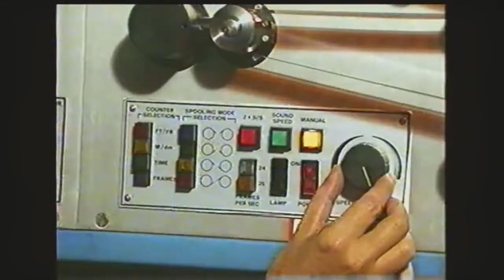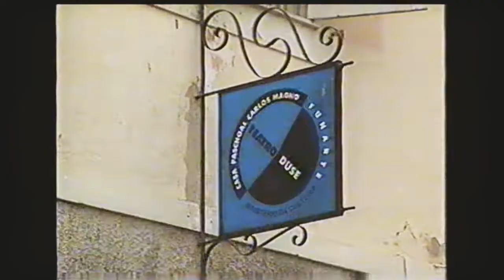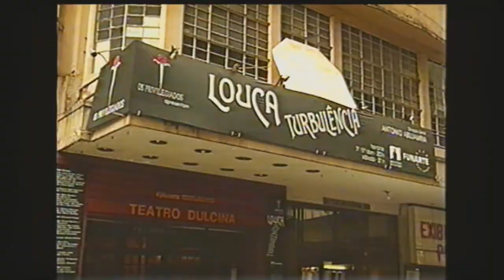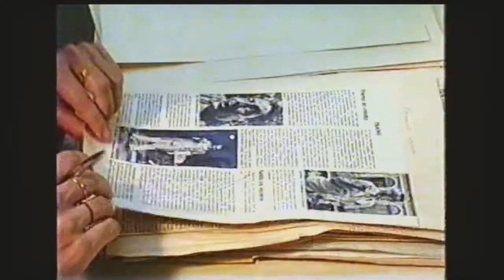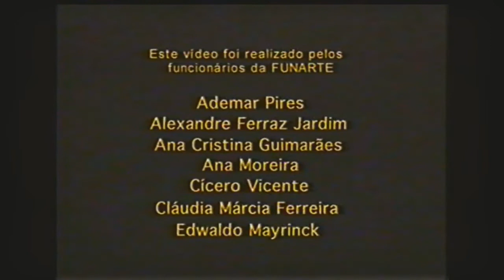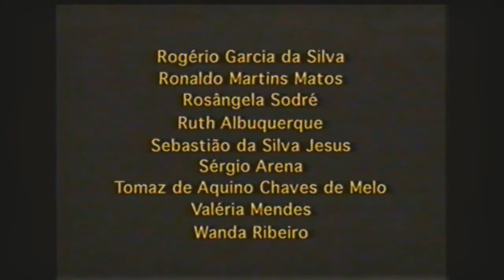"FUNARTE - A Arte da Resistência" - 2001 [VHS]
Vídeo sem fins lucrativos, arquivo de domínio público - visto que presta contribuição ao acervo cultural de Brasília, sua trajetória e seu povo. Publicado apenas com o intuito de compartilhar.